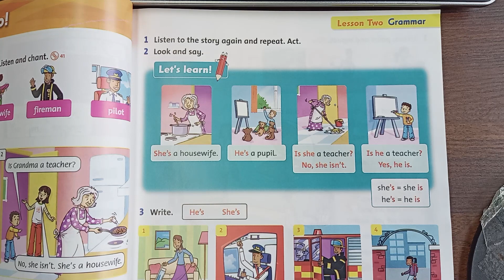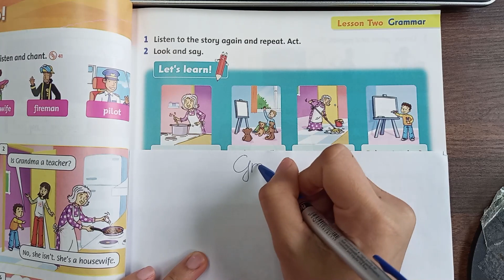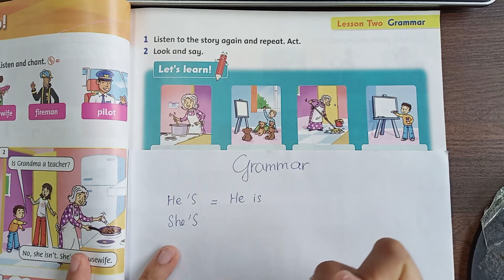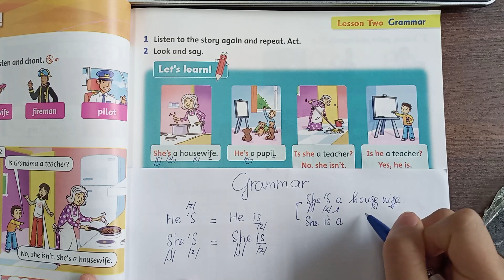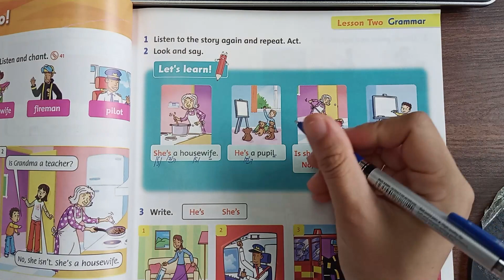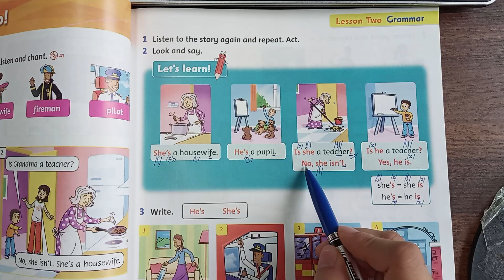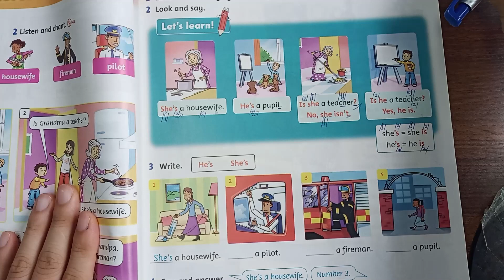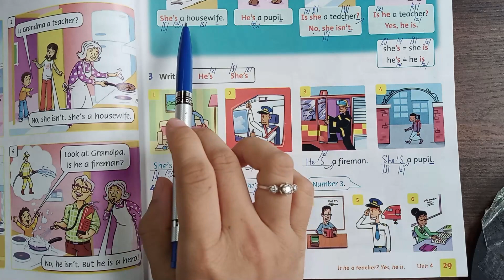Tiếng Anh Lớp 1_Unit 4_Phần Ngữ Pháp Grammar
📌 Tiếng Anh dành cho học sinh lớp 10:
📌 Tiếng Anh dành cho học sinh lớp 11:
📌 Tiếng Anh dành cho học sinh lớp 12:

?sub_confirmation=1